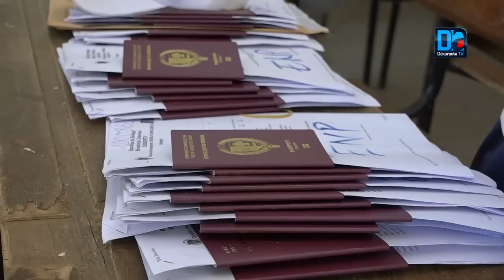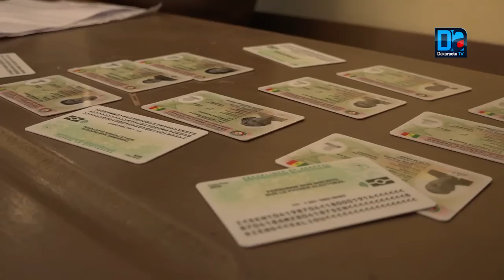Journées culturelles des élèves de la 44ème promotion de l’école nationale de police Dons de